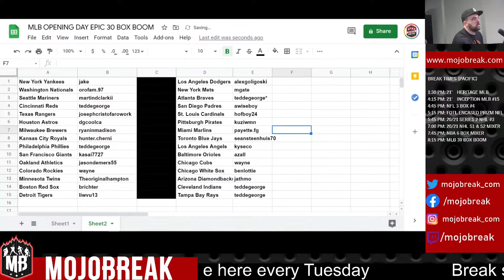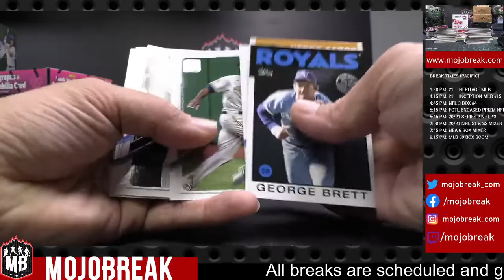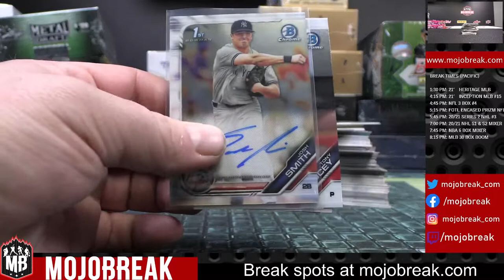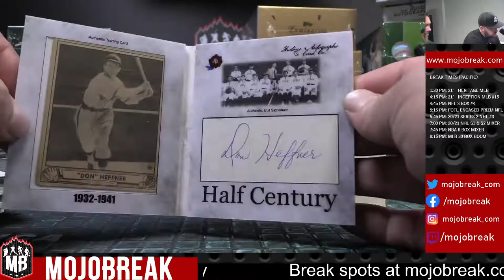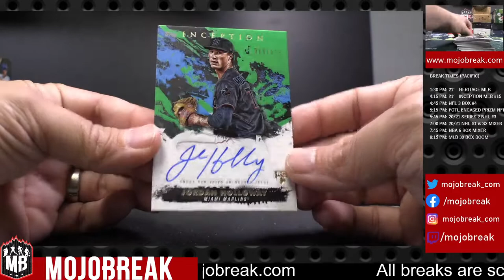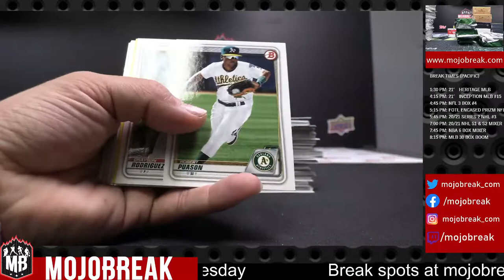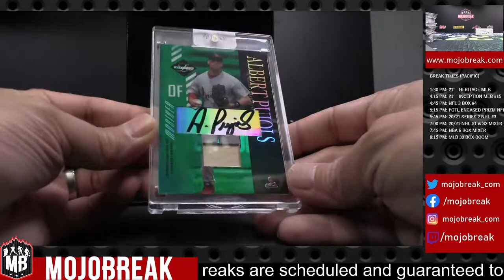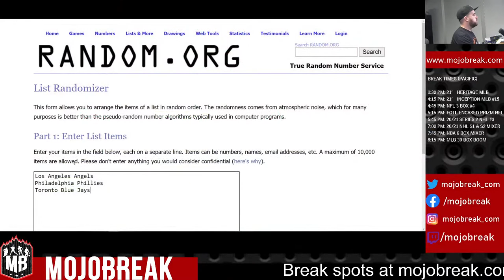MLB OPENING DAY EPIC 30 BOX BOOM